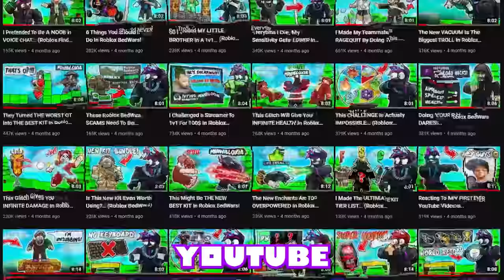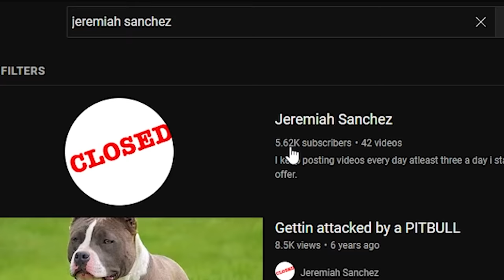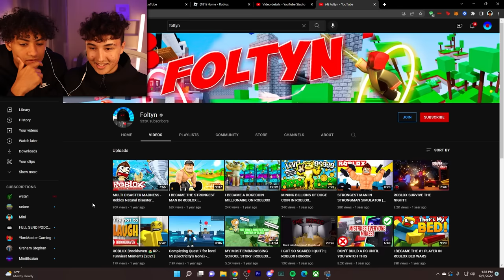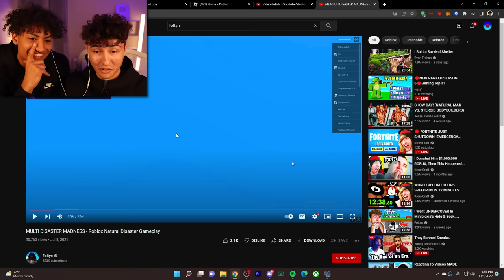ROASTING Eachothers First Roblox BedWars Videos!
In this video we made fun of our first Roblox BedWars videos